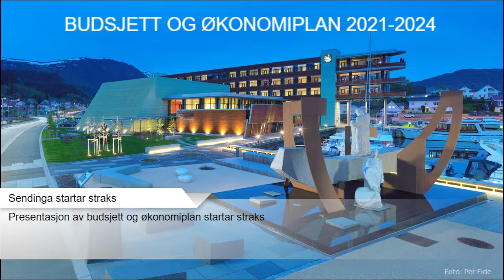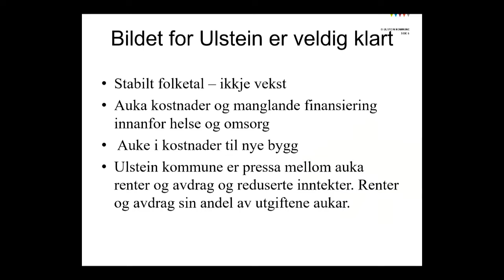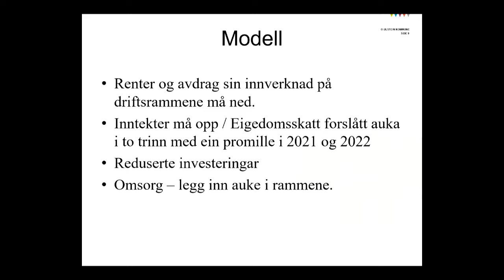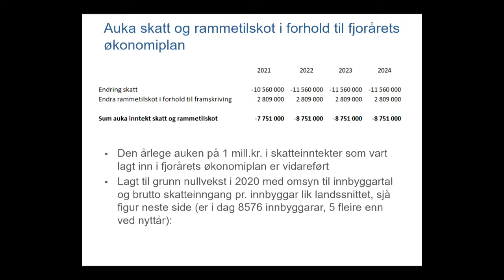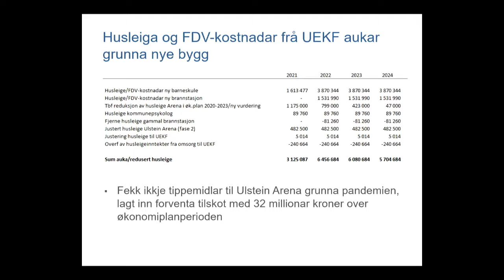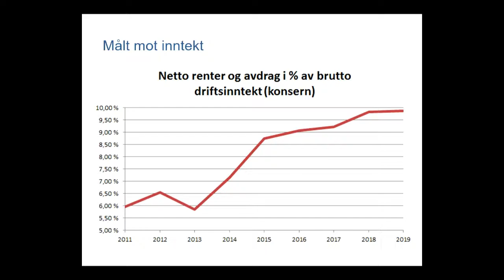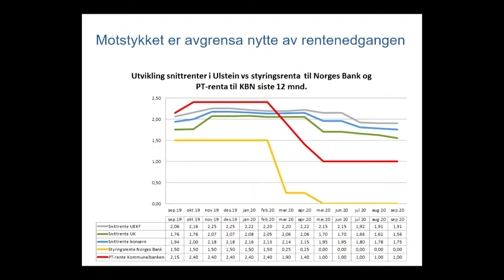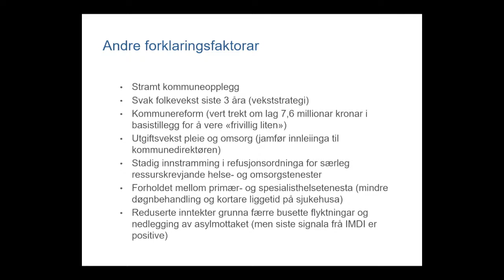Presentasjon av budsjett og økonomiplan 2021-2024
Opptak frå kommunedirektøren sin presentasjon av budsjett og økonomiplan for 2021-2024. All dokumentasjon om budsjettet finn du her